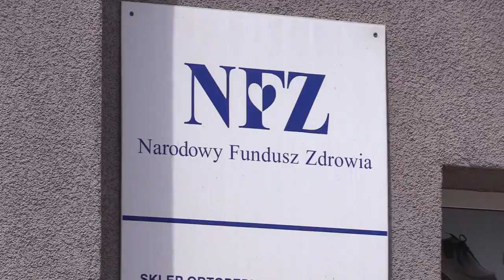Tragiczny stan finansowy gmin 16.06.2023